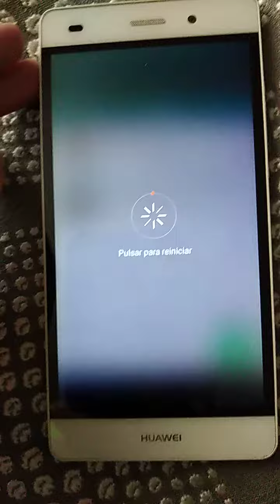Kolbi Startup And Shutdown